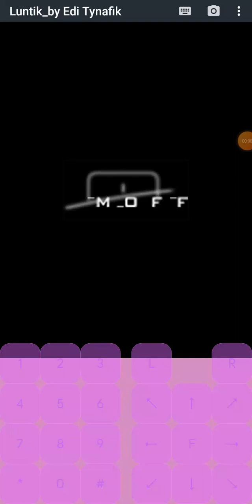Luntik Java Game | XFiBoant 3HDS8o Game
Luntik Java Game Download 🇷🇺🔽